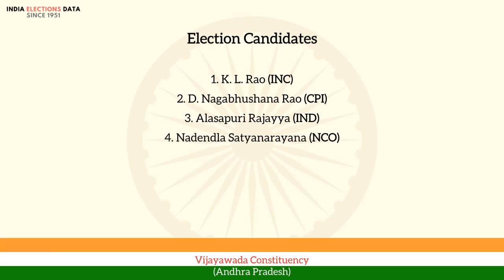Vijayawada Constituency Andhra Pradesh loksabha Election Result 1971 K. L. Rao INC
loksabha election 1971 results, for Vijayawada Constituency, Andhra Pradesh, where winner is K. L. Rao, from political party INC. Watch the video to know more information about other candidates, voters count, etc.